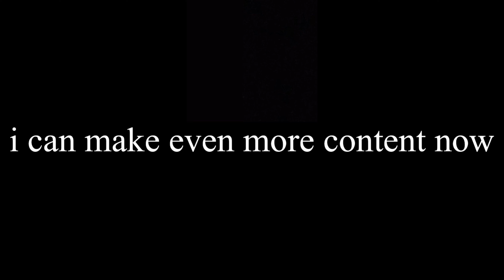Only Invading Blue Countries in Rise of Nations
ALL* the music used in this

All music used in the video belongs to the original creators and/or publishers of said music. Lets see how long it takes for nintendo to claim all my videos for using their music.

If you want a community discord let me know!
i might make one…

PERSONAL NOTE
Hey, the channel has been doing pretty well with growth and i’ll continue to upload mondays for you guys! Im very greatful for the traction we’ve recieved and I cant believe some videos have even surpassed 100 views- not to mention 10 subs! Thank you guys so much and i look forward to the next video!